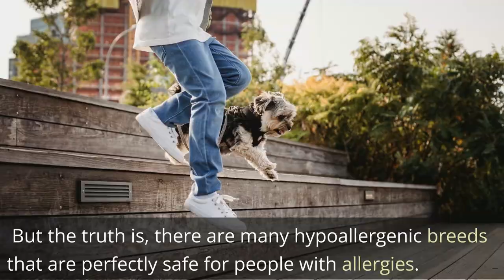Can I Have a Yorkie If I Have Allergies?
If you’re one of the millions of Americans who suffer from allergies, you may think that owning a dog is out of the question. But the truth is, there are many hypoallergenic breeds that are perfectly safe for people with allergies.

So, what is a hypoallergenic dog? A hypoallergenic breed is one that produces less of the protein that causes allergic reactions in people. This protein is found in a dog’s saliva, skin, and dander (dead skin cells).

While there’s no such thing as a completely allergy-free dog, these hypoallergenic breeds come pretty close:

If you have your heart set on a non-hypoallergenic breed, there are a few things you can do to reduce the chances of an allergic reaction:

1. Have your dog groomed regularly. This will help remove excess hair and dander from your dog’s coat.

2. Brush your dog outside. This will keep pet allergies at bay inside your home.

3. Use an air purifier. An air purifier with a HEPA filter will help remove allergens from the air in your home.

4. See your doctor. If you’re still having trouble managing your allergies, talk to your doctor about allergy shots or other medications that can help.

With a little bit of effort, people with allergies can enjoy the companionship of a furry friend. So, don’t let allergies stand in your way of finding the perfect pup for you!

Yorkie Shout Outs is the #1 Yorkshire Terrier community online. We post stories, tips, photos,
📸 Get Your Daily Dose Of Adorable Yorkies and News

Yorkieshoutouts.com does not intend to provide veterinary advice. While we provide information resources and canine education, the content here is not a substitute for veterinary guidance.

YORKIESHOUTOUTS.COM IS A PROPERTY OF JULIAN MEDIA GROUP, LLC.